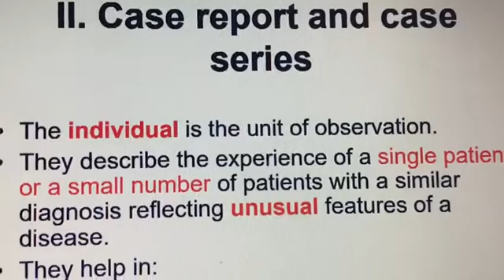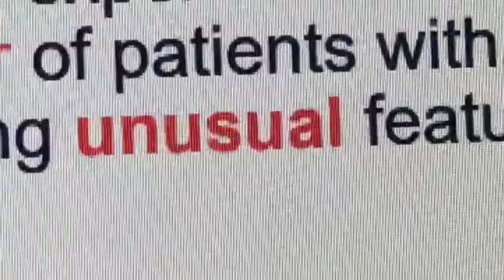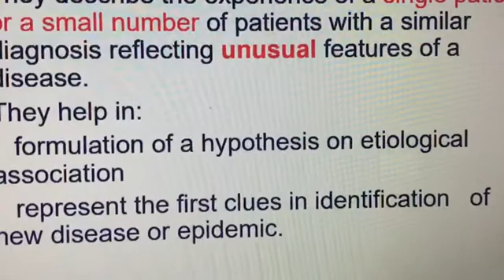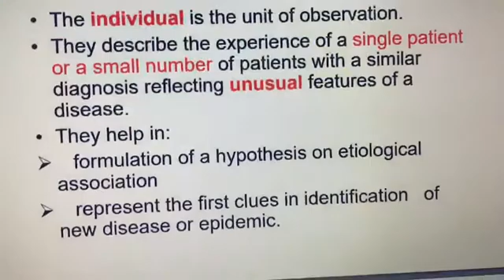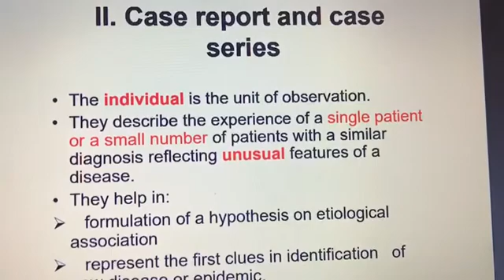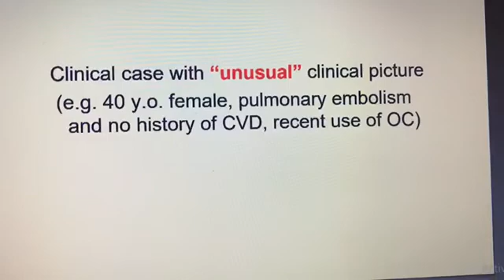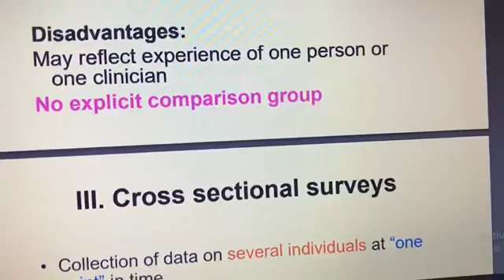RM - L11 Epidemiological study designs P3